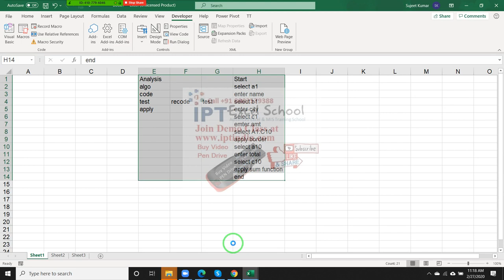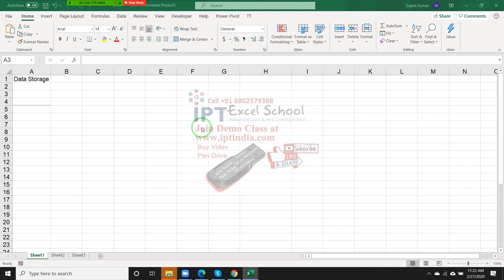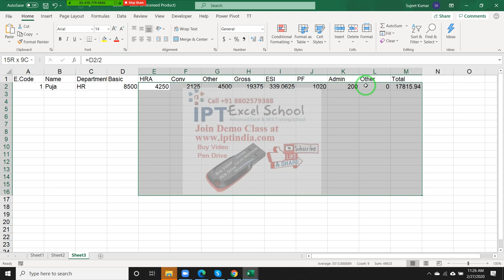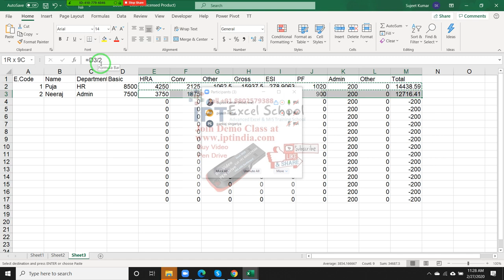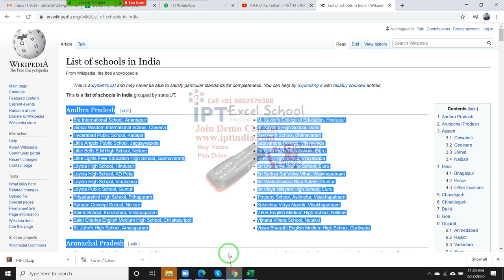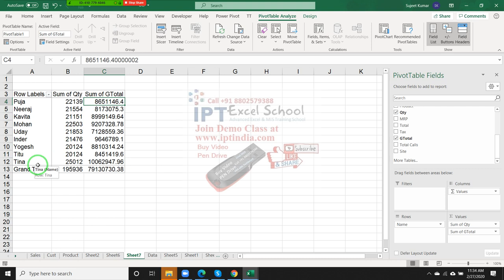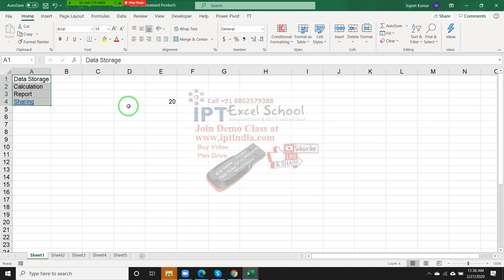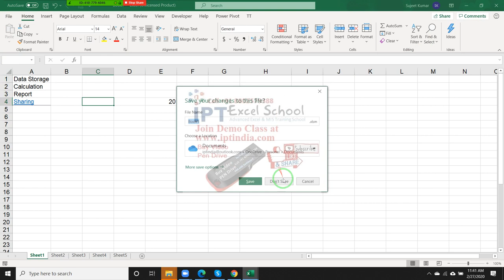VBA Macros Code Fundamental in Hindi